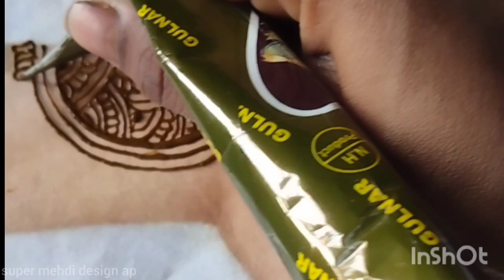New Idia Mehndi Design ||Mehndi Design mehndi design super mehdi design ap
easymehndi
Easy Mehndi Design For Hands || Number Mehandi Design || Easy Mehandi Design
Easy Mehndi design For Hands || Style Mehndi design ||  आसान मेहदी डिजाइन लगाना सीखे

mehandi design for front hand. This simple, beautiful mehndi/ henna design is very easy to apply and looks even more beautiful ofter colour comes .
I hope you all will like easy mehndi/ henna design .
It is one of the best mehndi design by super Mehdi design ap

Easy mehndi design for front hand
Mehndi design for beginners easy
Henna design for hands
Henna design mehndi
Henna design for beginners
Eid mehndi
super Mehdi design